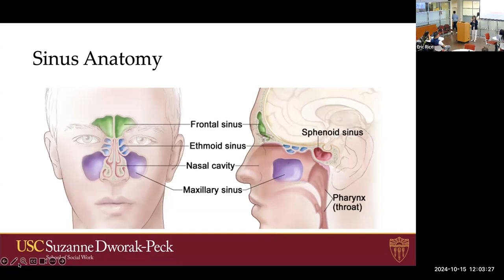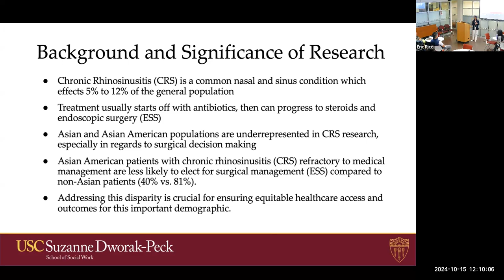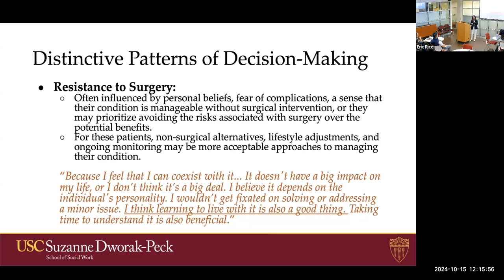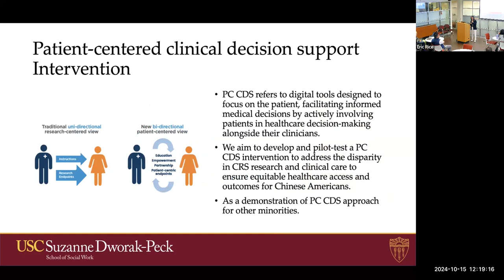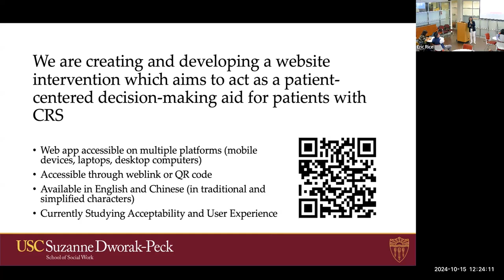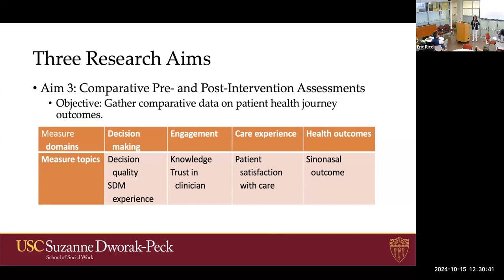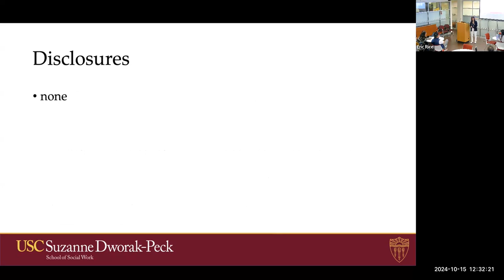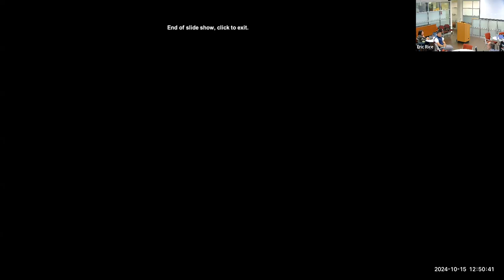Social Justice Research Seminar Series: Shinyi Wu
Weekly seminars hosted by the USC Suzanne Dworak-Peck School of Social Work, featuring a brief, relatively informal presentation from a social work faculty member on a research topic that impacts social justice.

October 15, 2024: Shinyi Wu, associate professor, presents on Development and Pilot Testing of a Patient-Centered Clinical Decision Support for Chronic Rhinosinusitis in Chinese Americans.